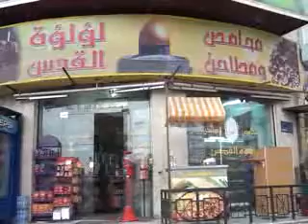محمص ومطاحن لؤلؤة القدس انجازات وطنية